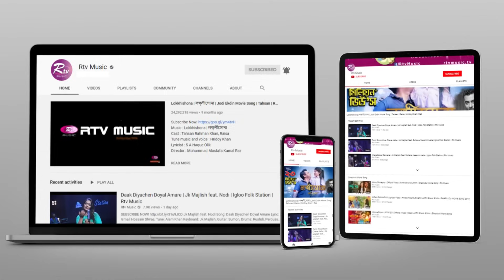Rtv Studio Concert Full Program Live | Bangla Folk Songs | Bari Siddiqui | Rtv Music Plus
Program: Rtv Studio Concert
Singer: Bari Siddiqui